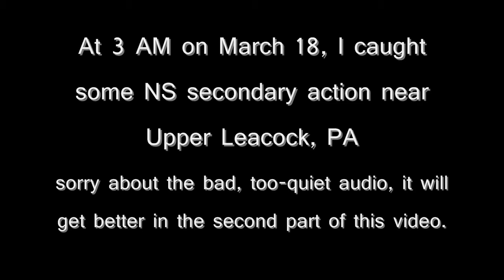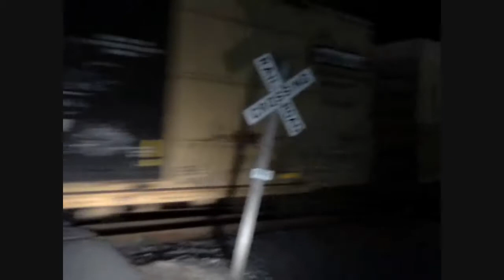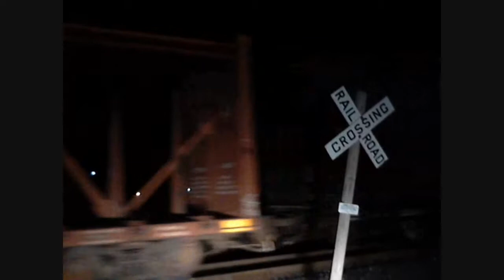NS and ESPN March 18, 2011